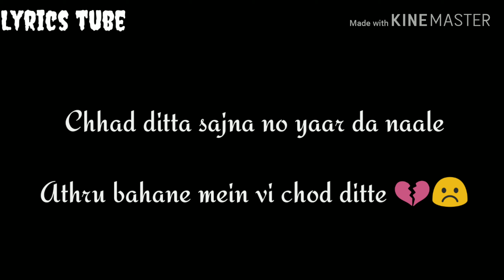Umeed bohemia whatsapp status Punjabi part l